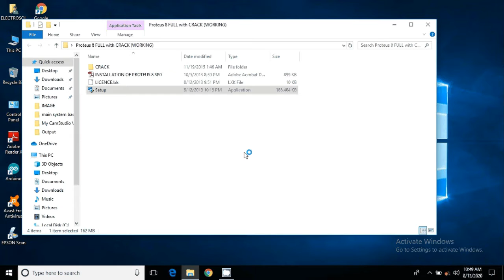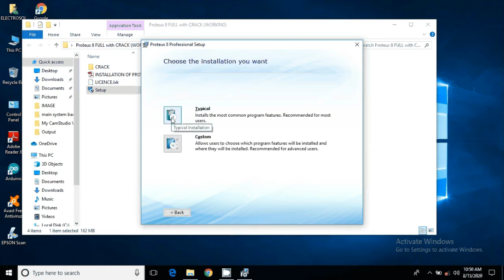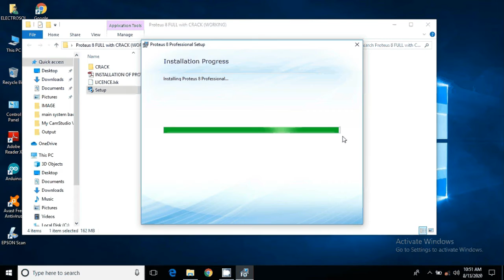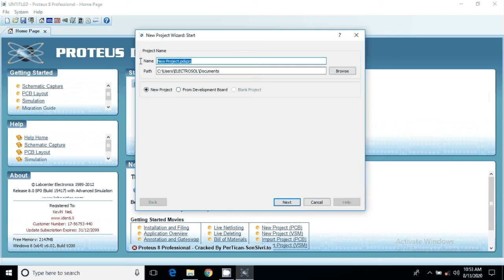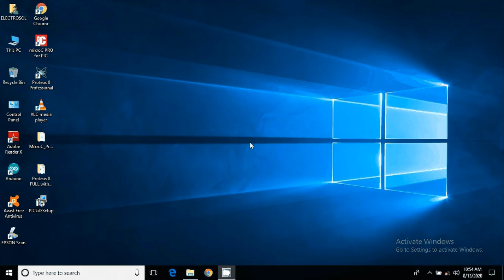PIC TUTORIAL IN TAMIL - PART 2 - PROTEUS INSTALLATION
HOW TO INSTALL PROTEUS COMPLETE VIDEO IN TAMIL. SOFTWARE IS VULNERABLE SO GOOGLE WONT ALL IN GOOGLE DRIVE SHARING.

WE WELCOME YOUR SUGGESTIONS. PLEASE WRITE YOUR SUGGESTIONS FOR IMPROVE OUR VIDEO CONTENT.